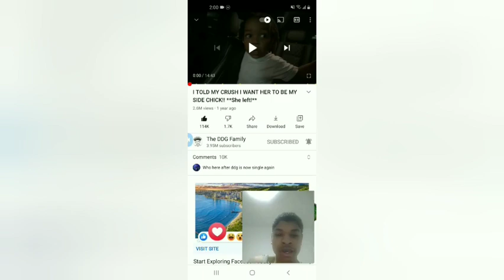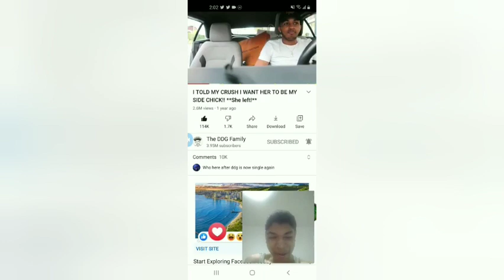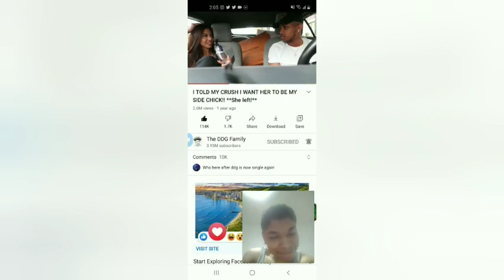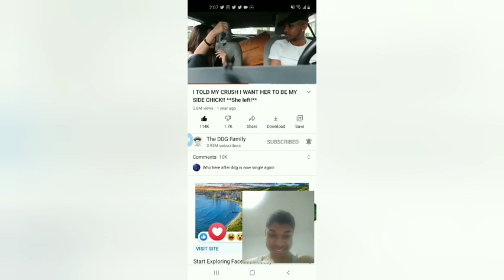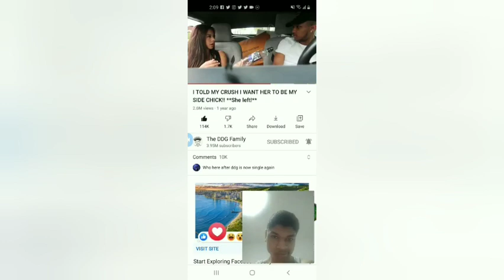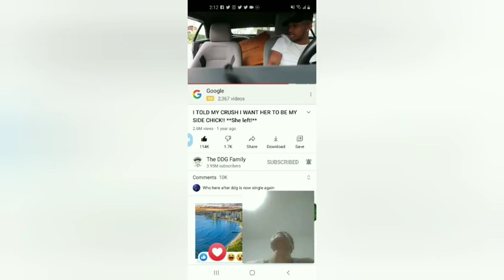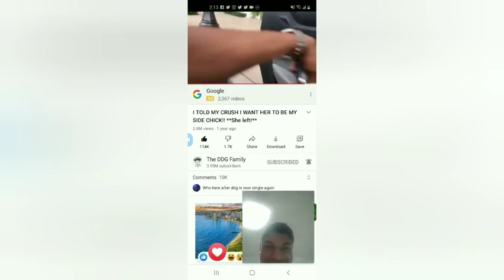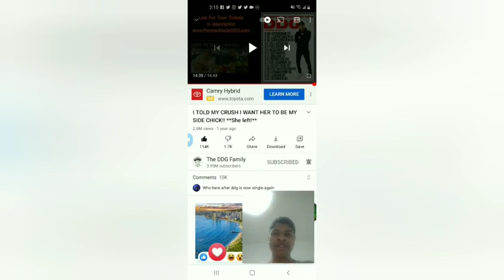MY REACTION TO DDG I TOLD MY CRUSH I WANT GER TO BE MY SIDE CHICK|MUST WATCH 🔥 (VLOGMAS DAY 21)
yo yo yooo happy vlogmas day 21woo woo 🎄🎉 thanks for watching be sure to like  and subscribe hit that bell so you know when I'm posting litt content again and be sure to share stay safe and stay blessed ♥️🙏🏼🔥